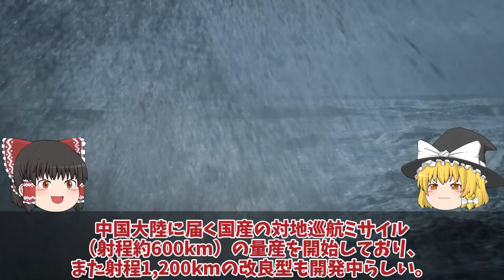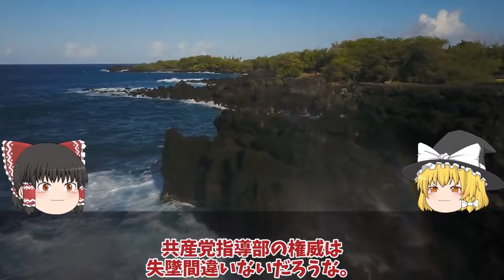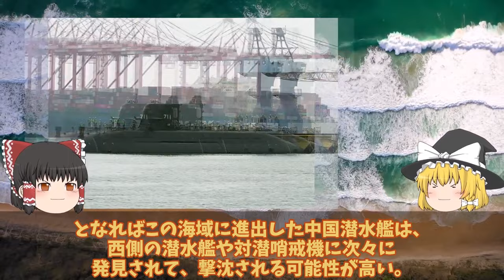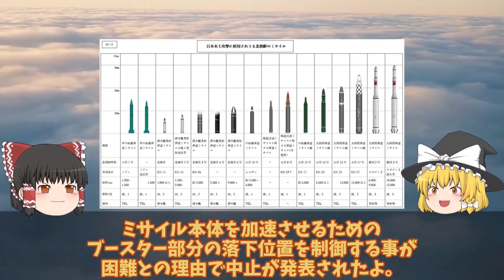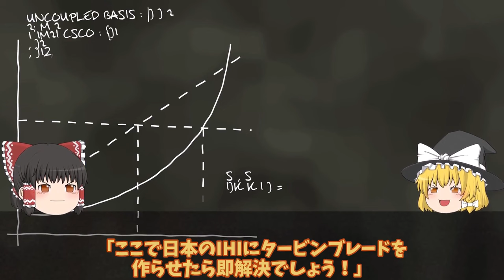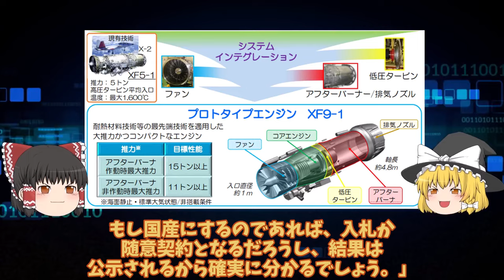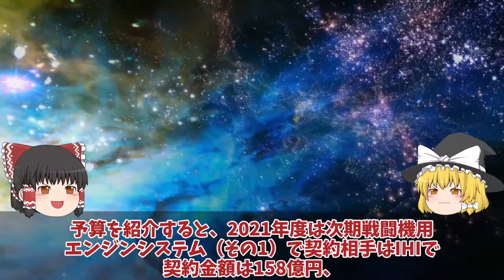【ゆっくり解説・軍事News】自衛隊最強スペシャル 海上自衛隊引き渡し豪州ショック台湾建造潜水艦ついに潜航深度！中国には対応できない【スペシャル・特集】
自衛隊最強スペシャル 海上自衛隊引き渡し豪州ショック台湾建造潜水艦ついに潜航深度！中国には対応できない【スペシャル・特集】

1海上自衛隊引き渡し豪州ショック台湾建造潜水艦ついに潜航深度！中国には対応できないたいげい型900超えか？

2海自イージスシステム搭載艦やまと建造開始2隻で3797億円を計上か！同時対可能目標数128国連もビビる？

3HI社次期XF9がマジでヤバい状況！EJ2000ロールスロイス社お手上げ！XF9使われない日本やっぱり純国産開発？